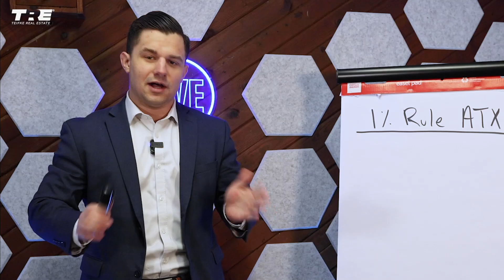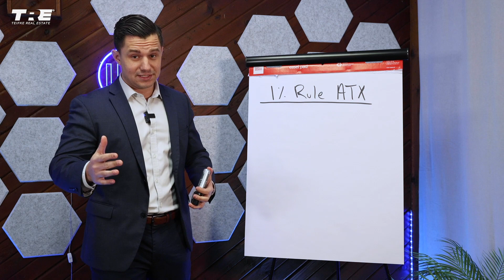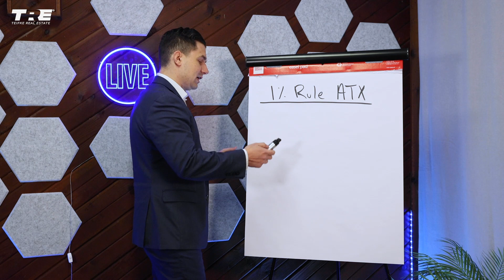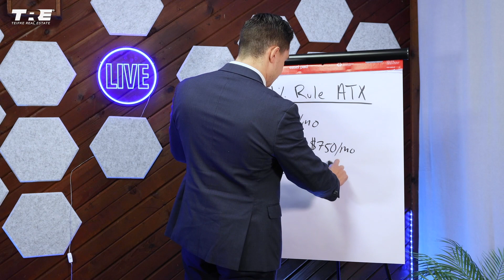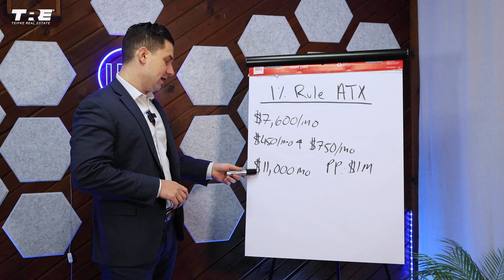Analyzing the 1% Rule: Buying a 14-Unit Mobile Home Park in Austin, TX - The Numbers Breakdown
In this video, we take a deep dive into the 1% rule and how it applies to investing in a 14-unit mobile home park in Austin, TX.

We break down the numbers and analyze the potential returns and risks of this investment. We'll discuss how to calculate the monthly rent needed to meet the 1% rule, the expenses involved in running a mobile home park, and the potential cash flow and ROI. Whether you're a seasoned real estate investor or just starting out, this video will provide valuable insights into the 1% rule and how to use it to make informed investment decisions.

So sit back, relax, and join us as we break down the numbers and analyze the potential of buying a 14-unit mobile home park in Austin, TX.